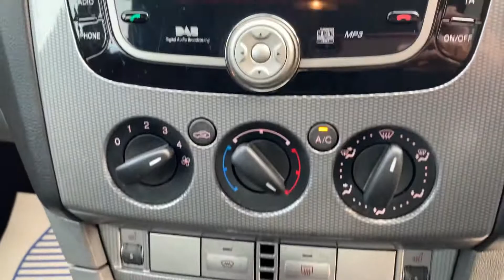Ford Focus 1.6 Titanium 5dr : MF10XGK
Free 3 months AA nationwide warranty+12 months AA breakdown cover,  Excellent service history with 7 stamps in service book(6 from Ford dealership ) , last service just carried out,  Mot until 23 Nov 2021 (No Advisory),  2 former keepers, last owner had it since  2016, 2 keys, heated front seats, cruise control, warranted low mileage, HPI clear, Please note all sales are subject to £95 admin fee...